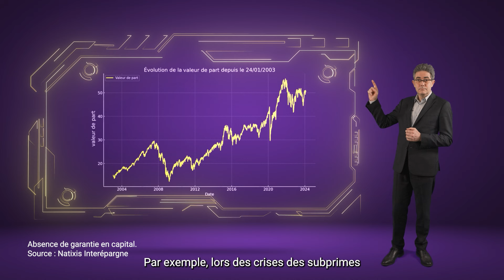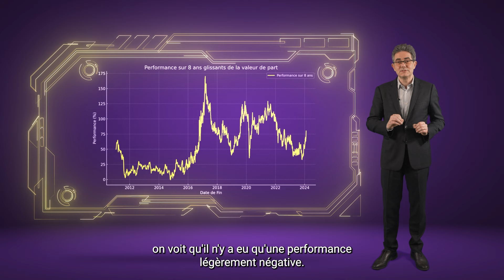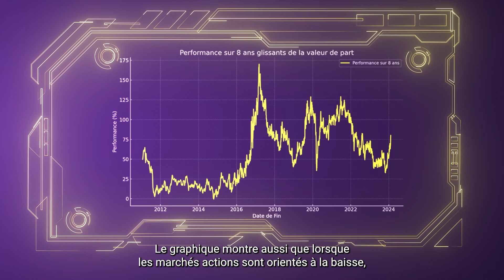Le 2 minutes de l'épargne salariale et retraite - "Les actions sont-elles un placement risqué ?"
Une web série de 2' pour vous simplifier l’épargne salariale et retraite.